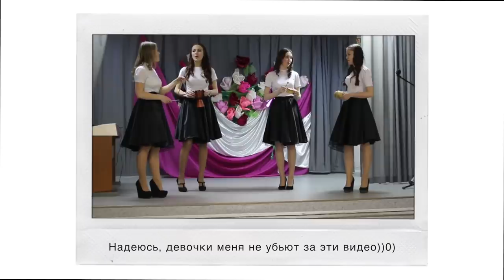Вопрос-ответ на Балконе в Швейцарии + Макияж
Милый и уютный ролик на балкончике в Швейцарии: отвечаю на ваши вопросы и делаю макияж с красными губааами ❤️

Привет, Красотка! 💜Меня зовут Александра Поснова, и я рада сделать Тебя красивее, снимая полезные ролики! 💜

Улыбайся чаще!
Люблю 💜